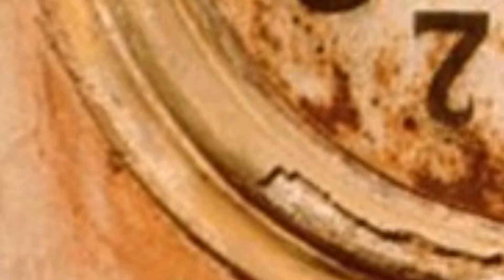Pílula do conhecimento: Despertador Humano |Brio Educação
Gostou do conteúdo? Venha estudar com a Brio Educação 👉🏼
➤ Fala, galera! Junto com a revolução industrial vieram os empregos e para não perder a hora, existia um profissional responsável por acordar as pessoas para que comparecessem aos seus empregos e compromissos no horário, e esse profissional ficou conhecido como Despertador Humano.